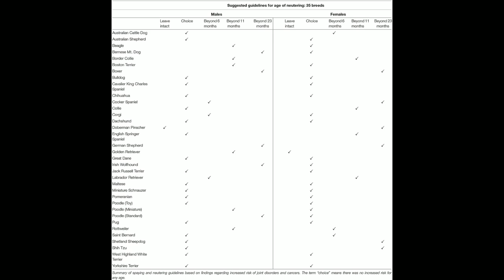Pet Spaying & Neutering: What You Need to Know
In this essential video, we explore the advantages and potential concerns of spaying and neutering your pets, offering vital tips every pet owner should know. These procedures can avert health complications and influence your pets' happiness and wellness beyond controlling the pet population.

What you will uncover in this episode:

-Optimal timing to spay or neuter various pet breeds to ensure their health and well-being.
-The significant health perks and possible risks linked to spaying and neutering, highlighting why these decisions matter.
-Insights into how the timing of spaying or neutering affects your furry friend's health in the long run.
-Specific recommendations for spaying and neutering different breeds, underscoring the importance of breed-specific care.
-A detailed exploration of how spaying and neutering can extend pets' lifespans and enhance their quality of life, grounded in veterinary science.

By focusing our discussion on the critical aspects of spaying and neutering, we aim to equip pet owners with the knowledge necessary to make informed decisions about their pets' health and longevity.